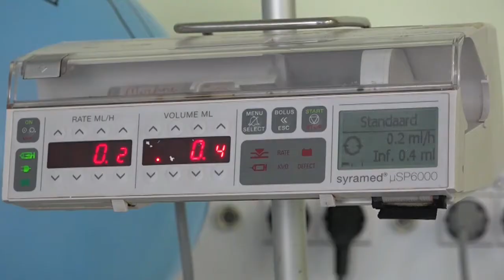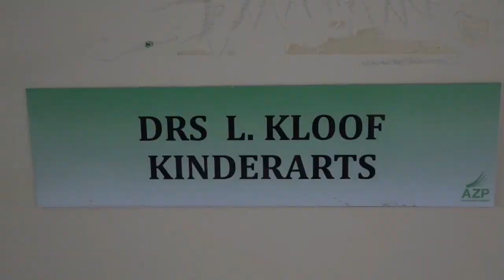22 06 2021 Laurino Kloof over kindergeneeskunde in Suriname